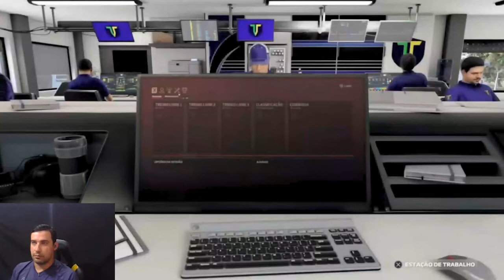GP GRÃ-BRETANHA (corrida até foi divertida) - Gameplay F1 2020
Na corrida de hoje nosso piloto Will Bueno até fez boas disputas, ultrapassou e foi ultrapassado. Completou a corrida, mas dessa vez não conseguiu pontuar.